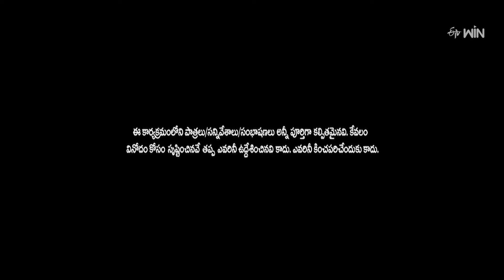Election Awearness Song Dance Performance | Sridevi Drama Company | 21st April 2024 | ETV Telugu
Watch this special dance performance by Ram Master and his team about election awareness and amuse everyone with their moves.